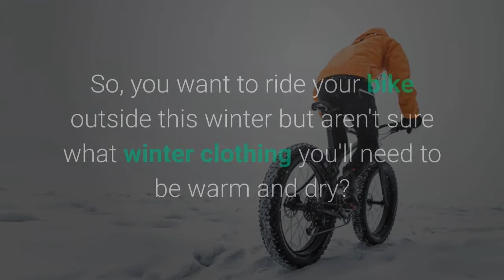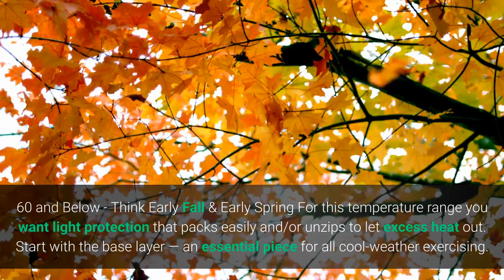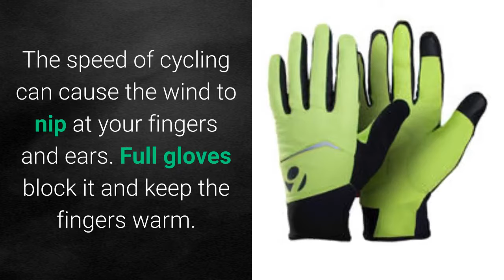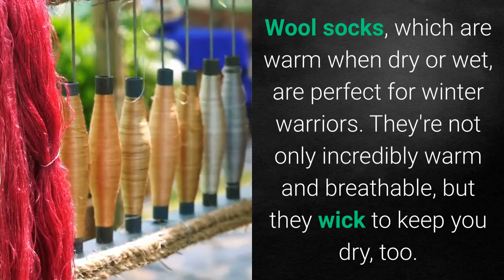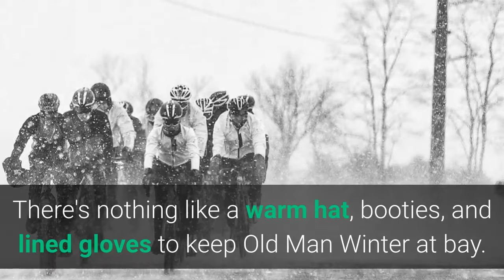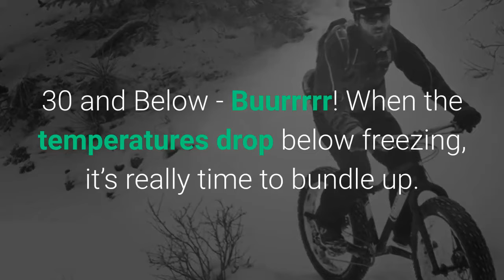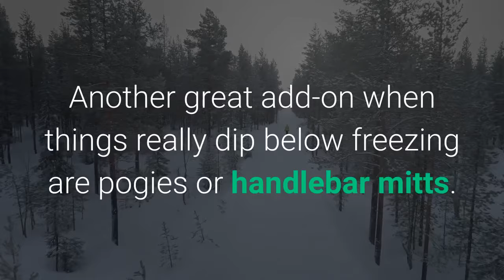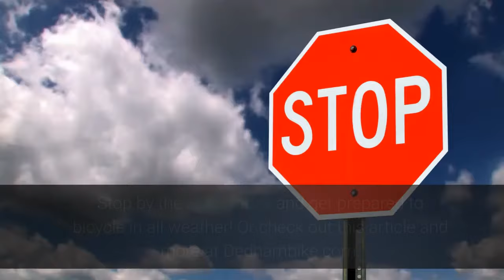How To Dress For Winter Cycling - Gear Guide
Not sure what to wear when cycling in the cold or snow?

We've created this video of a post from our website to help get you headed in the right direction.

We'll give you some great tips on how to stay warm while biking this fall and winter.

You'll learn what to wear in different temperatures so you don't overdress or under dress.